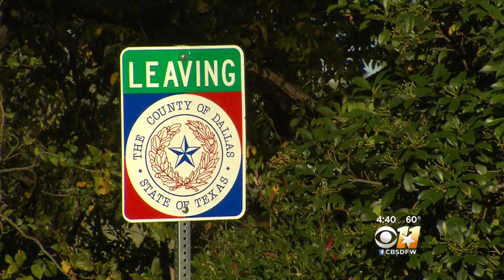Consumer Justice Fights To Find Owner Of Deteriorating Road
Residents near a poorly-maintained and dangerous stretch of road looked to local leaders to get something done about it.